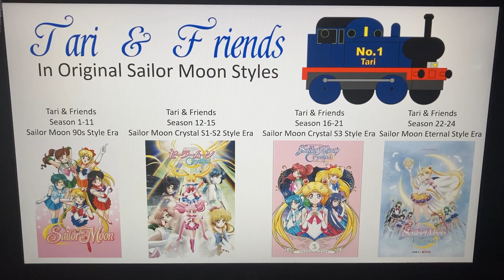Tari & Friends (Anime Series) Seasons In The Original Sailor Moon Styles Era.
Tari & Friends Will Be An Original Anime Style On Sailor Moon Era

Tari & Friends Seasons 1-11 In 1st Sailor Moon Style Era
Sailor Moon 90s Anime (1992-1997)

Tari & Friends Season 12-15 In 2nd Sailor Moon Style Era
Sailor Moon Crystal Style Era (Season 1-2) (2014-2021)

Tari & Friends Season 16-21 In 3rd Sailor Moon Style Era
Sailor Moon Crystal Style Era (Season 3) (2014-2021)

Tari & Friends Season 22-24 In 4th Sailor Moon Style Era
Sailor Moon Eternal Era (2021)(Or Sailor Moon Cosmos Era Style)

What Do You Think Of This Picture

Tari The Dark Blue Tank Engine Belongs To Tari & Friends (Anime Series)

Sailor Moon (All TV Series & Movies) Belongs To Naoko Takeuchi, Toei Animation & Studio Deen

Enjoy The Picture.